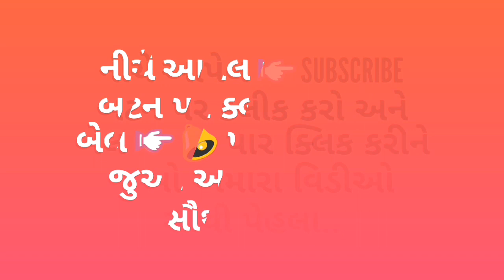Kinjal Dave કિંજલ દવે Jordar Dance Rona Sherma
Kinjal dave dance video on the popular song

કિંજલ દવે